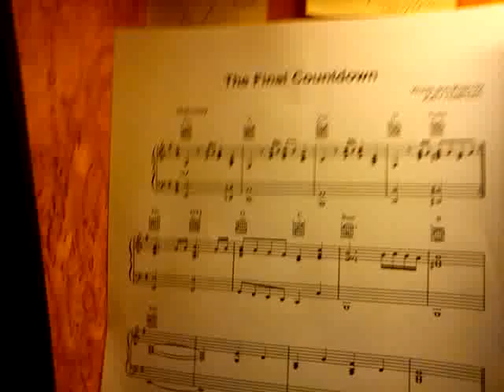The Final Countdown, played on church organ.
Organist Arild Bakke playing The Final Countdown on the church organ, summer of 2013 in Eidanger church, Porsgrunn, Norway.
The couple who were getting married wanted this song played as they were leaving the church.